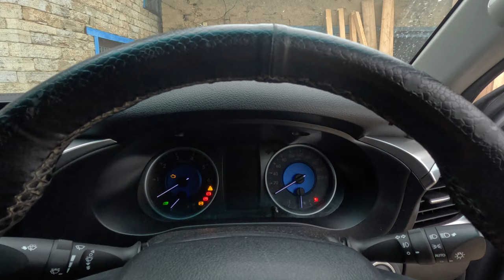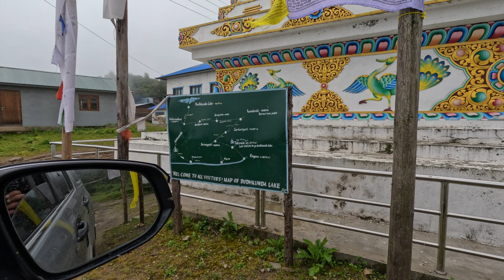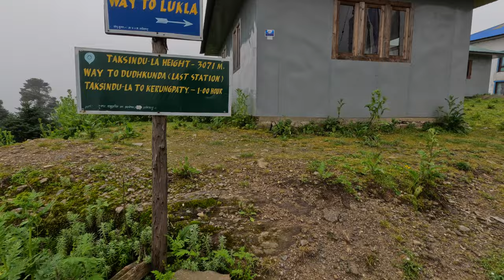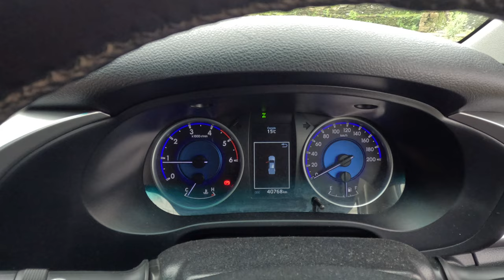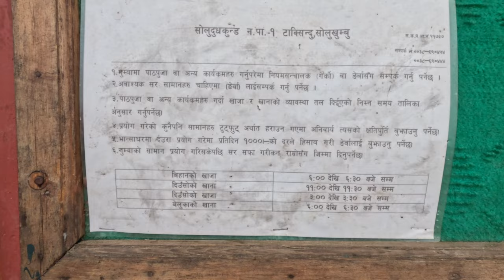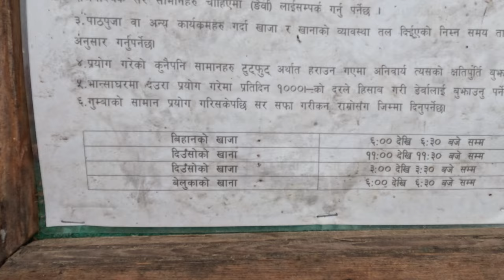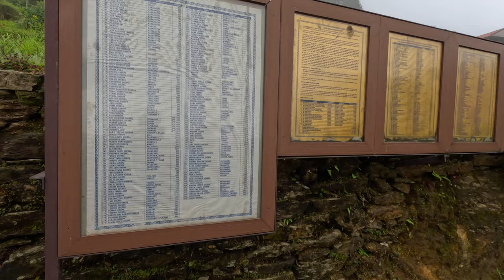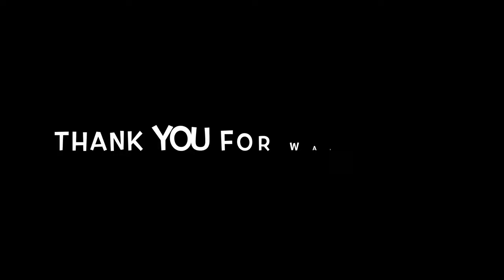Exploring Solukhumbu, Nepal || Taksindu Gumba - Taksindu La || Way to Everest Base Camp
Taksindu is a ward in Solukhumbu District in the Province 1 of north-eastern Nepal. At the time of the 2011 Nepal census it had a population of 2177 people living in 510 individual households. Of the total population 1,065 were male and 1,172 were female.

I have started this video from Taksindu dadha where I stayed last night, and travel through the Everest Base Camp route which is going to Lukla all the way to this track. I wanted to explore the solukhumbu and got the opportunity to explore the Taksindu Gumba, as well as explore the road track to lukla but I have ended this video after exploring the Taksindu Gumba.

I have tried to explore the road conditions of taksindu in this video, and capture the beauty of solukhumbu.